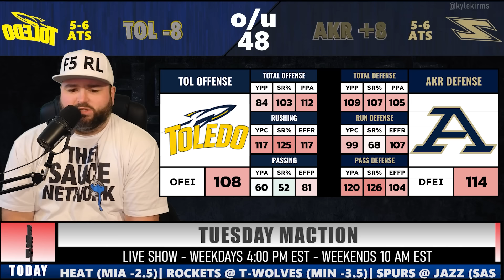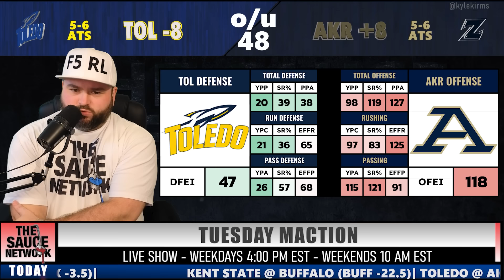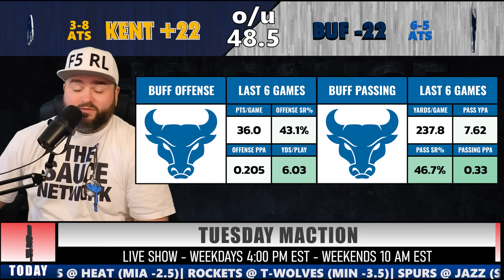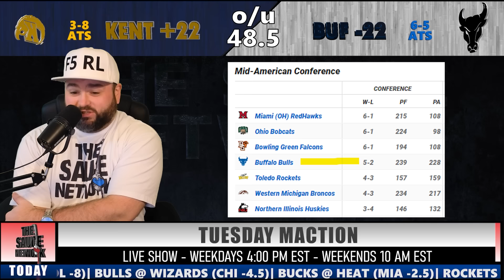Tuesday CFB Picks & Predictions Week 14 - College Football Picks With Kyle Kirms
College Football Picks - Kyle Kirms Tuesday Week 14 CFB Bets.